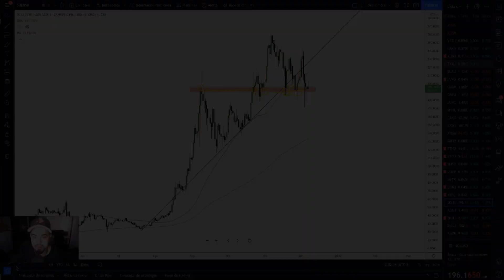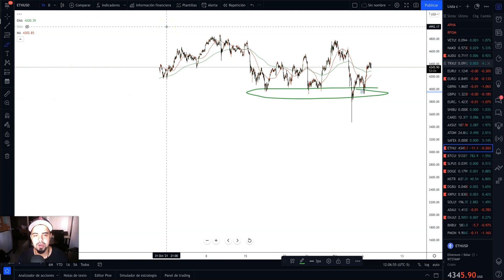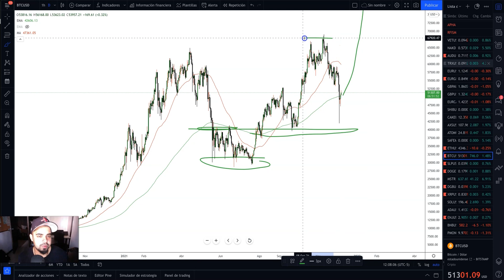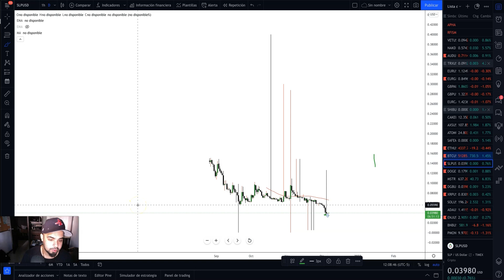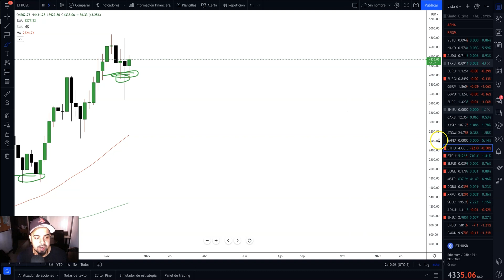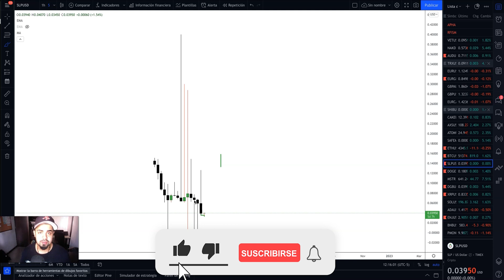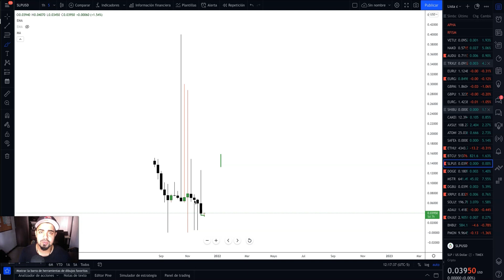ANALISIS SLP, SOLANA Y ETHEREUM.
RECURSOS DE COIN MARKET CAP